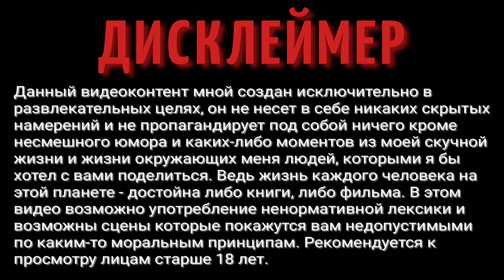Дом в деревне | Родительский дом | Деревенская жизнь | Пересадка роз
Дом в деревне | Родительский дом | Деревенская жизнь | Жизнь в деревне | Пересадка роз

На улице лето, приехал в родительский дом, решил пересадить мамины розы.

ВАША ПОМОЩЬ НА РАЗВИТИЕ КАНАЛА:
WebMoney (номер кошелька):
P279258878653